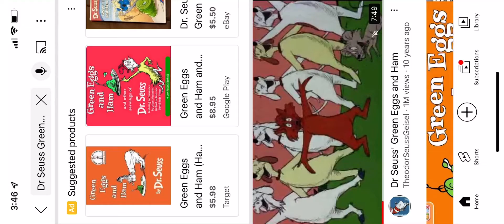Green Eggs and Ham Theme Song